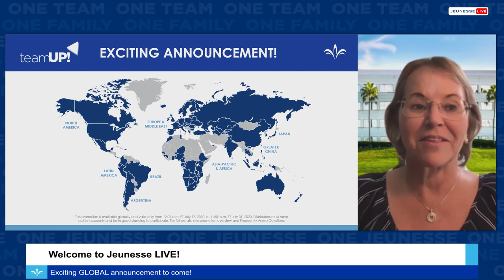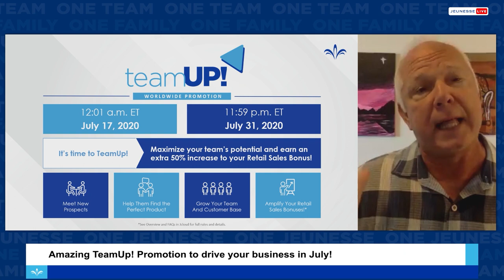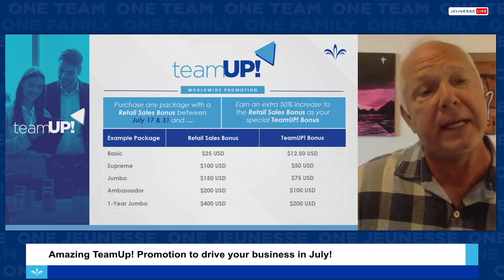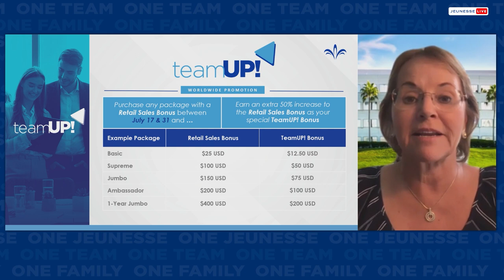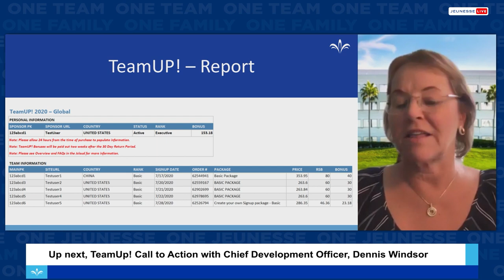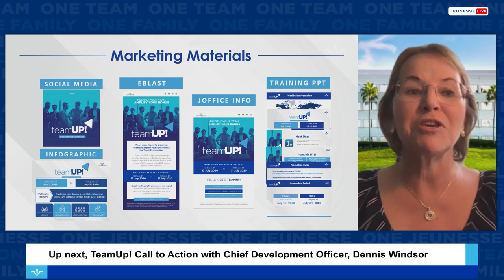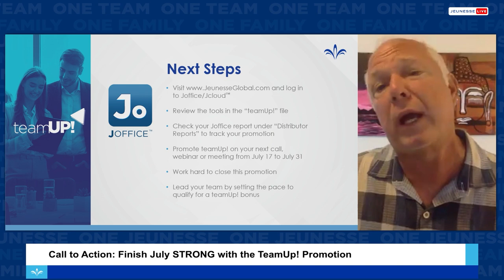Jeunesse LIVE: Special Event – Global (TURKISH)